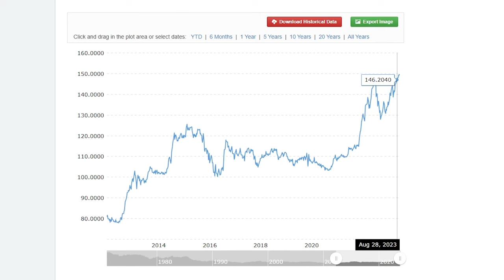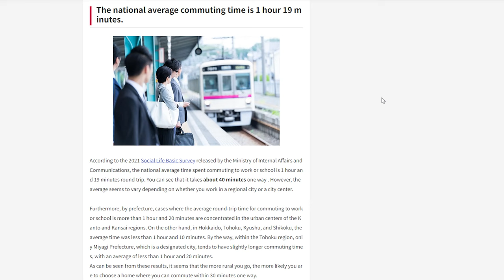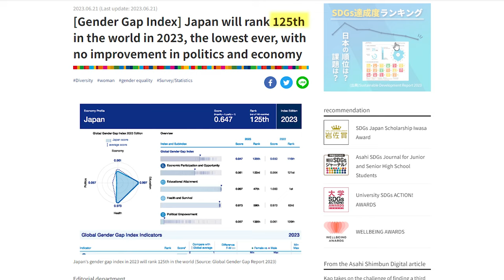Reasons NOT to Work in Japan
Do you want to live in Japan one day? 🇯🇵

As someone who grew up in Japan and worked in three different countries, I can assure you that Japan is a great place to live. The delicious food, the beautiful four seasons, (maybe except for the summer), the respect and politeness of the people, the cleanliness of the country in general, the toilet seats, you name it.

But if you’re thinking about working in Japan, let me tell you from my experience that Japan is a very difficult country to work in, especially for a company. At least that’s my personal experience.

So if you’re thinking about moving to Japan for work, make sure you watch this video because I’m going to share 5 reasons why you might NOT want to work in Japan.

00:00 Intro
01:20 The Weak Currency
02:25 The Commute
03:32 The Gender Gap
05:40 Long Hours
07:00 The Working Culture
09:22 What Can You Do?
10:59 Closing